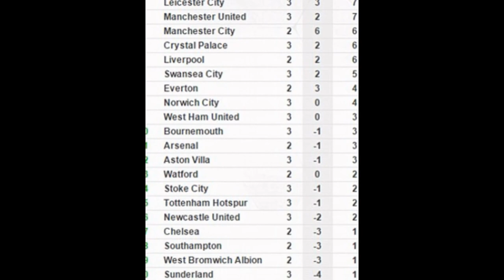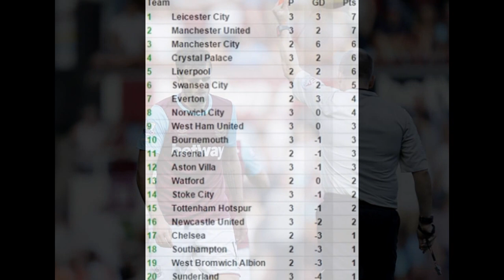West Ham 3-4 Bournemouth: Carl Jenkinson Red Card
West Ham 3-4 Bournemouth: Callum Wilson hat-trick and a stunning strike from Marc Pugh stifles comeback from 10-man Hammers as Eddie Howe's side get first Premier League win

Callum Wilson fired in Bournemouth's first Premier League goal after 11 minutes at Upton Park

Wilson then doubled The Cherries' lead after 28 minutes following an awful pass from Aaron Cresswell

Mark Noble pulled a goal back from the penalty spot three minutes into the second half for West Ham

Cheikhou Kouyate got the Hammers level but Marc Pugh and Wilson secured victory, despite a Modibo Maiga goal

Source: Dailymail.co.uk